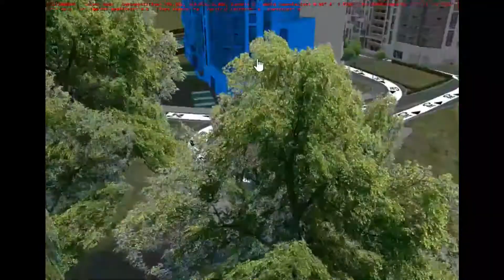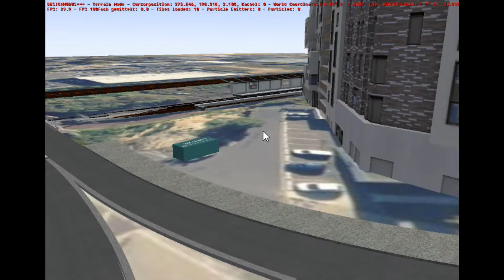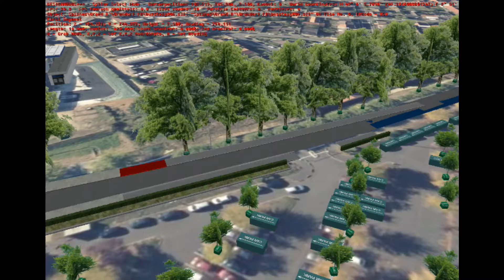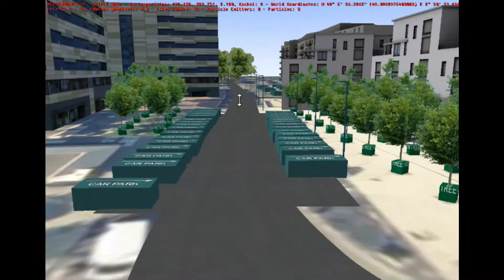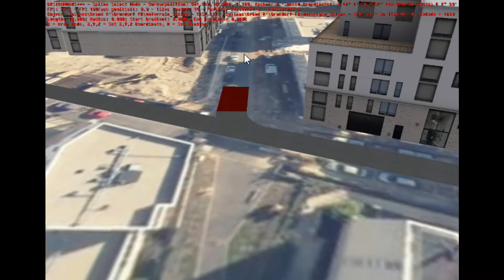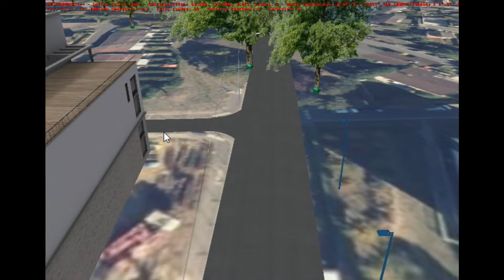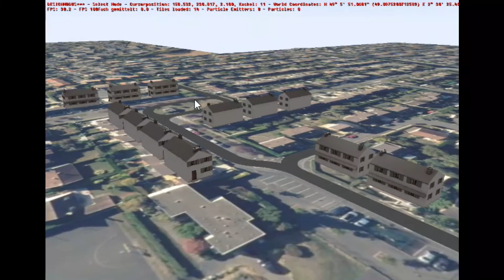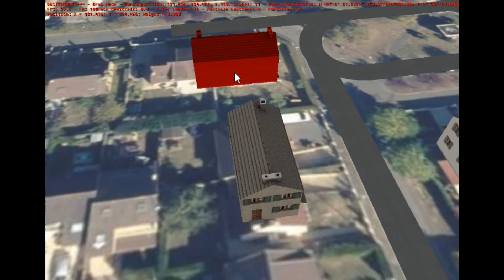Projet Grand R' - On continue la création !